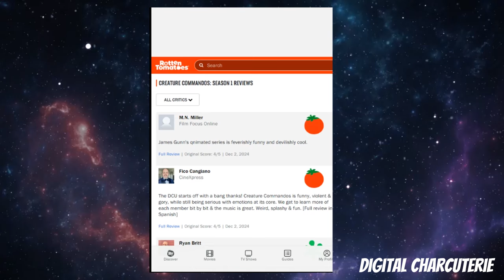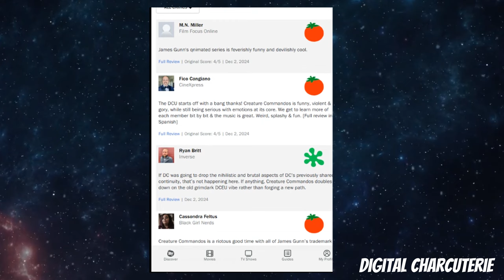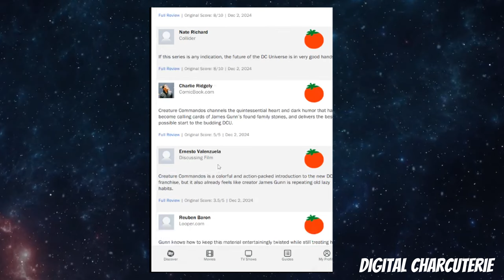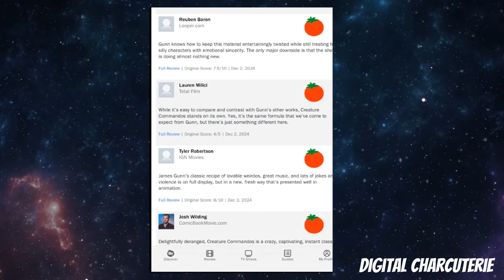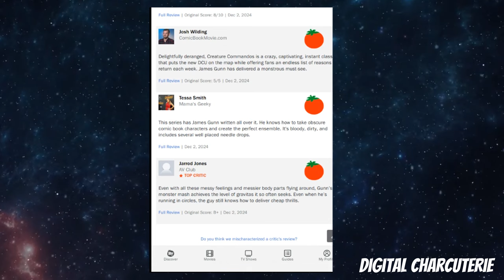Creature Commandos FIRST REACTIONS | DCU off to a GREAT START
The first reviews for Creature Commandos are here, and fans are buzzing! 🚨 Dive into the early reactions to James Gunn's highly-anticipated DC animated series. Are the reviews living up to the hype? How does the show balance action, humor, and heart? And what does this mean for the future of the DC Universe under Gunn's leadership? Let's break it all down and explore what critics and fans are saying about this unique blend of monsters and mayhem!